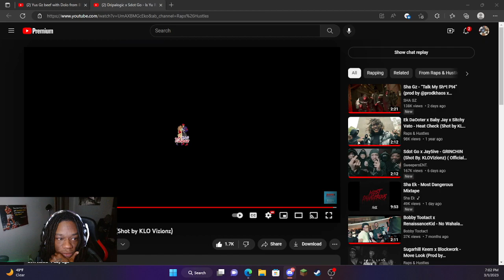Dripalogic x Sdot Go - Is Yu Ready (Shot by KLO Vizionz) | Dotty Reaction